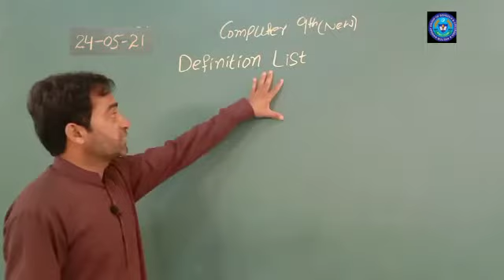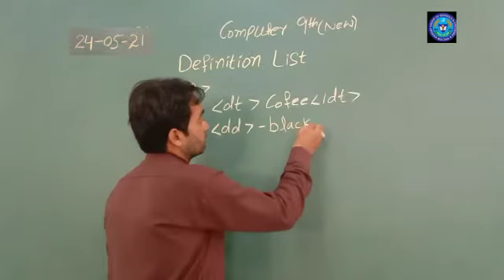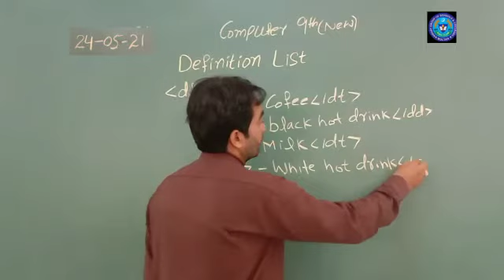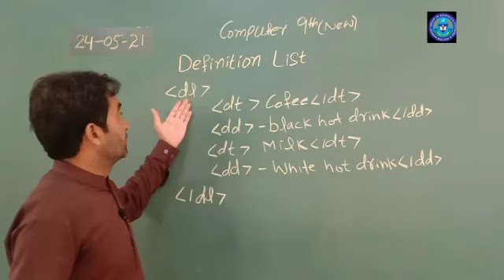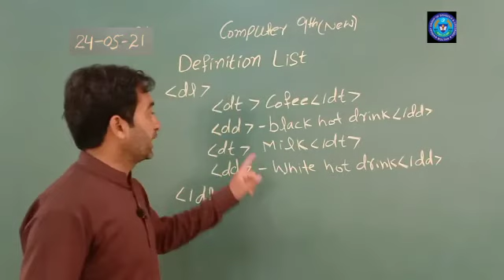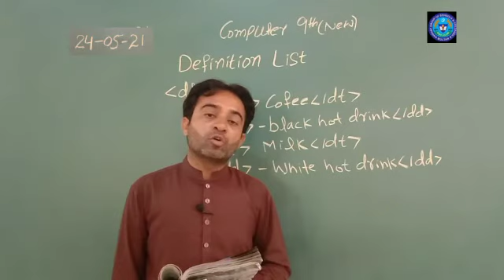COMP 24 MAY 9TH NEW